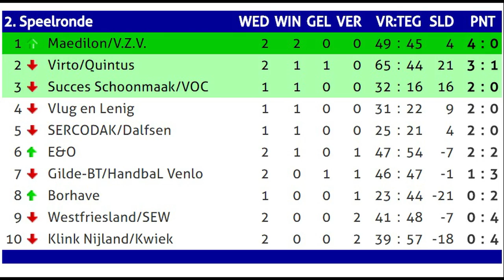VZV - SEW Handbal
Een verslag van René Zomerdijk van het duel VZV - SEW Handbal.